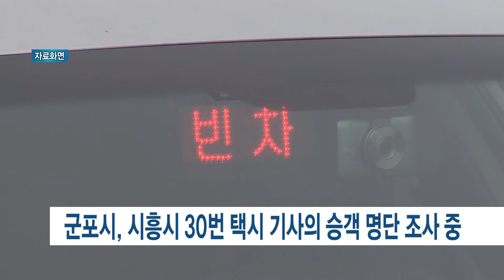[군포] 군포시, 시흥시 30번 택시 기사의 승객 명단 조사 중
군포시가 코로나19
시흥시 30번 확진자 A씨와 접촉한
택시 승객 명단을 조사 중입니다.

시흥시는 지난 14일,
코로나19 양성 판정을 받은 A씨가
7월 4일부터 12일 까지,
산본역 부근에서 택시 운행을 했다고
군포시에 알려왔습니다.

군포시는 시흥시보건소를 통해
택시 승객 명단을 확보하고 있다며
접촉자를 분류해 조치하겠다고 밝혔습니다.

또 A씨가 택시 운행 이외에는
군포시내를 이동할 때 마스크를 착용했다고 덧붙였습니다.